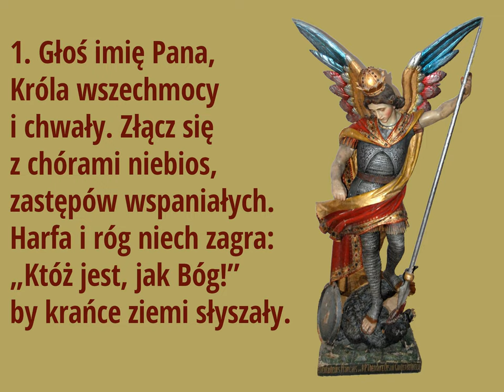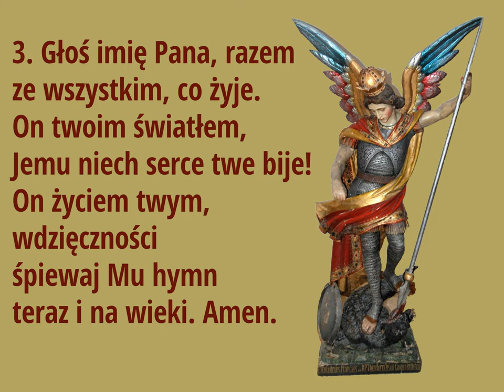Głoś Imię Pana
Pieśń nawiązująca do imienia św. Michała Archanioła - „Któż jak Bóg”

00:00 → 1. zwrotka
00:45 → 2. zwrotka
01:30 → 3. zwrotka